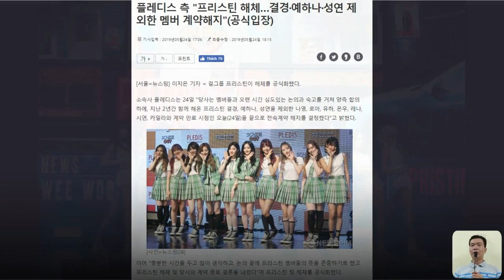Here’re What PRISTIN Members Have Been Doing After Disbandment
Let’s check out what PRISTIN members have been doing these days.